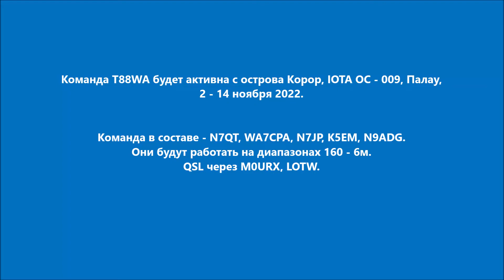T88WA Палау. С сайта dxnews.com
Команда T88WA будет активна с острова Корор, IOTA OC - 009, Палау, 2 - 14 ноября 2022.